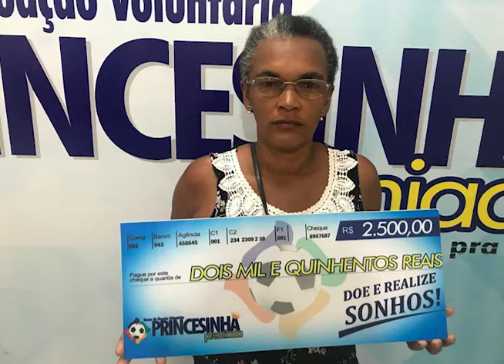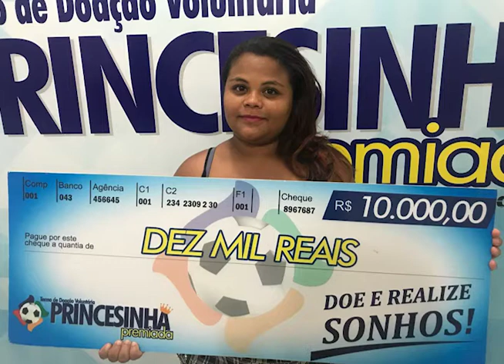Entrega da premiação da Princesinha Premiada aos ganhadores do dia 21 de outubro